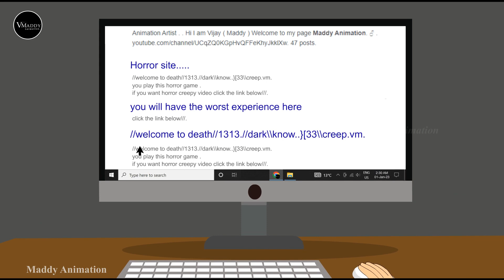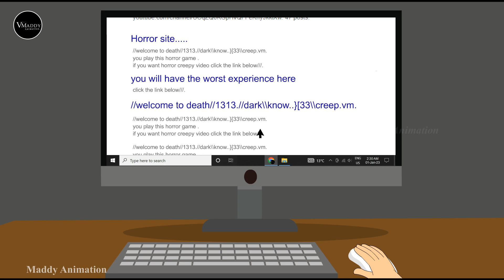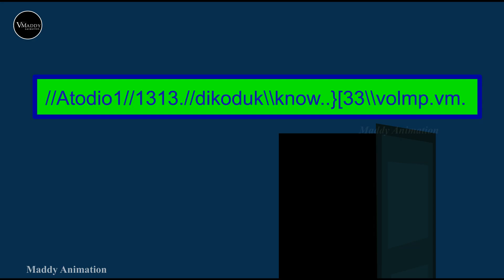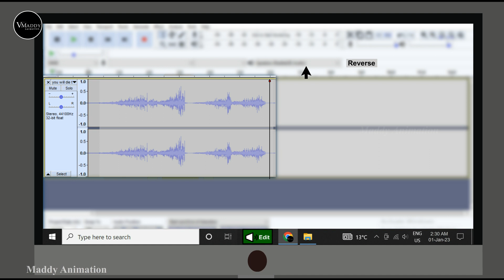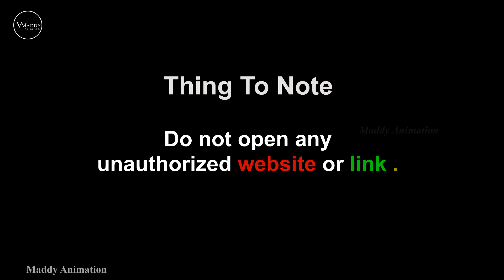The Link Horror Story | Animated Video | Horror Stories in Hindi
( यह वीडियो केवल मनोरंजन के उद्देश्य से है,
हमारा उद्देश्य किसी भी प्रकार का पाखंड और अंधविश्वास फैलाना नहीं है।

Our aim is not to spread any hypocrisy and superstition. )

[Important link Videos ]

Hi
I am Vijay ( Maddy )  Welcome to my you tube channel Maddy Animation.
hello friends in this video you see, Animated Haunted story.

BG Music Song :- YouTube library (You're free to use this song in any of your videos.)
Thanx So much😘 YouTube. ( Thanx for free )

In this video background graphic from freepik.com ( thankful so much freepik )